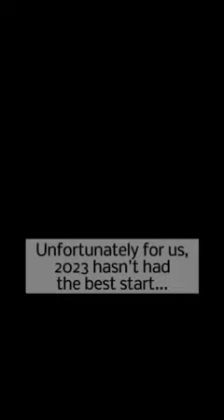New Year - New Orphan Arrival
We’re not even one week into the New Year and we’re sad to announce that tragically a newly orphaned rhino has been rescued and taken to Zululand Rhino Orphanage.

Rhino poaching in the area has become relentless and with more rhino mothers being killed, more rhino calves are being orphaned.

He has been given the name Msasaneni (Msasa for short) by the rangers who found him, after the area in which he was found.